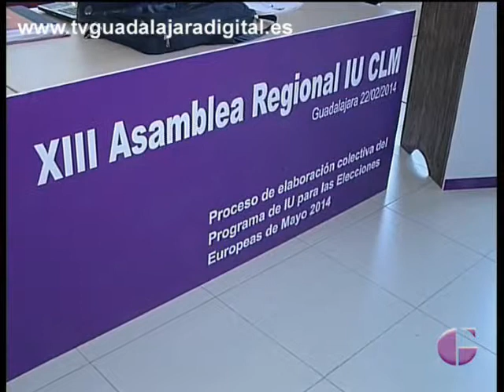CAYO LARA CREE QUE SE COSPEDAL CONVERTIRÁ LAS CORTES EN UN CHIRINGUITO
Este fin de semana el coordinador federal de Izquierda Unida visitó guadalajara. Quiso participar en la conferencia regional del partido. Cayo Lara aseguró que el gobierno de Castilla-La Mancha quiere reducir a la mínima expresión la representatividad democrática de la región. En esta línea asegura que el próximo paso será volver a los gobernadores civiles.